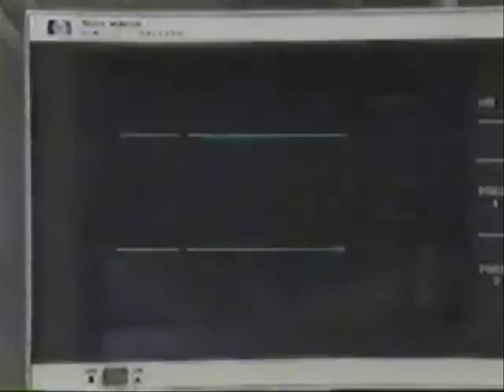Bleeding Love: Steve and Kayla Mvid.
A vid for my favorite Days of Our Lives couple: Steve 'Patch' and Kayla Johnson portrayed by Stephen Nichols and the wonderful Mary Beth Evans.